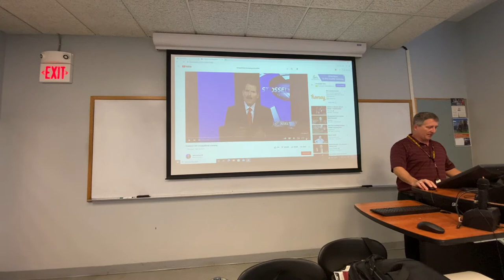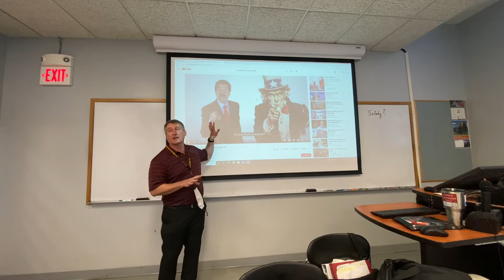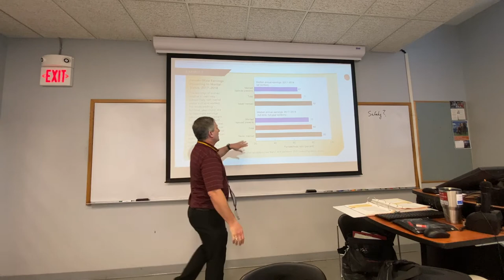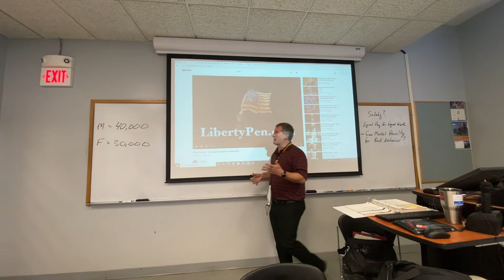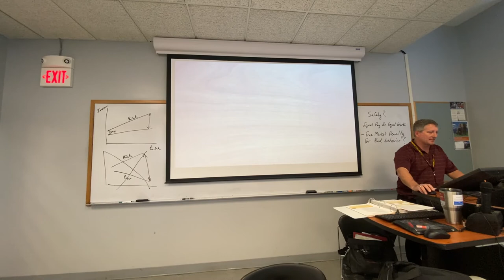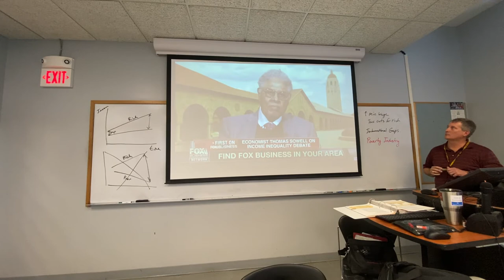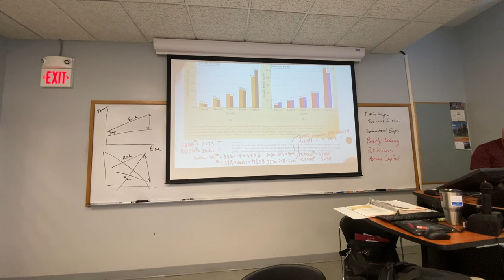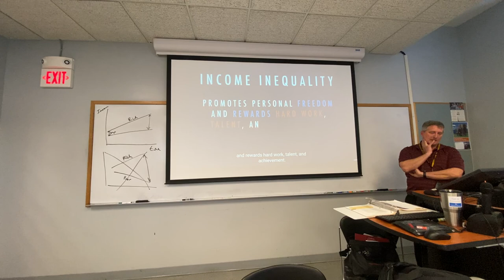Microeconomics S122 3-1